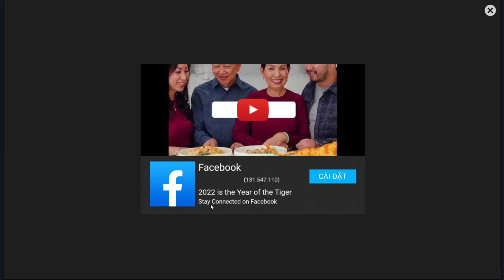Zombie chạy trốn mở ra chim ma siêu cấp Full Gem, Gold - Zombie Tsunami - Top Game